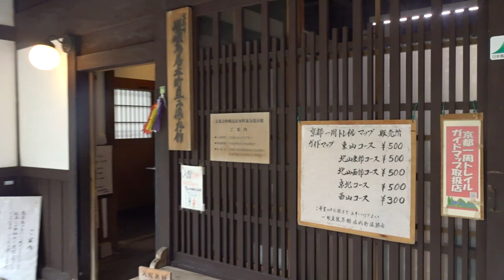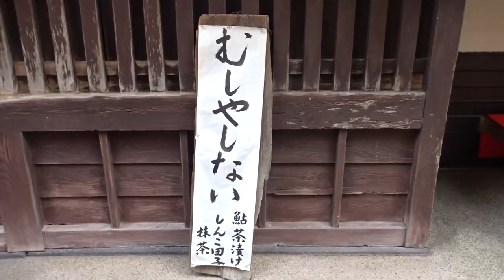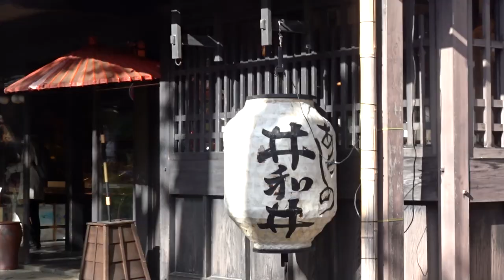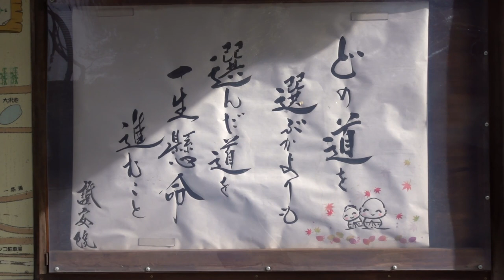京都 嵯峨鳥居本の町並み Kyoto, Sagatoriimoto Japanese Old Town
奥嵯峨鳥居本には、わらぶき屋根の農家風民家や町家風民家が周囲の美しい自然景観を背景に並ぶ情緒有る町並みが残っています。